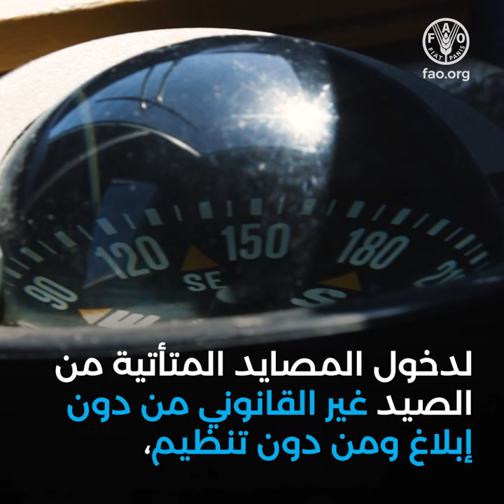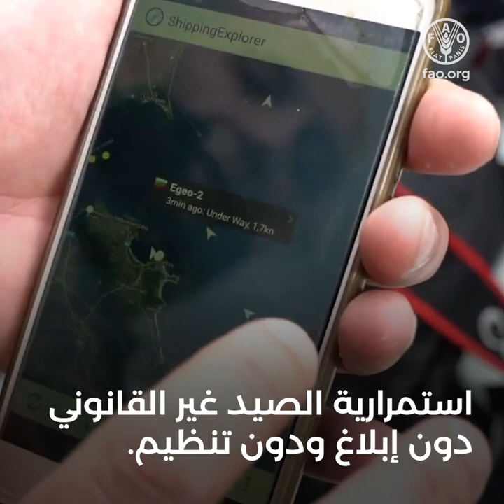الخطوط التوجيهية الطوعية بشأن المُسافنة